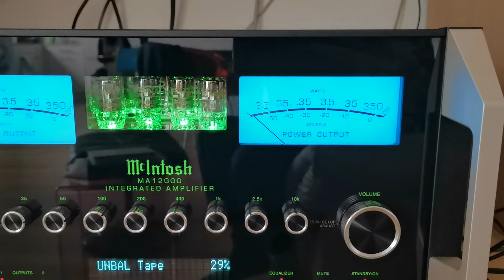MCINTOSH MA12000 REVOX B710